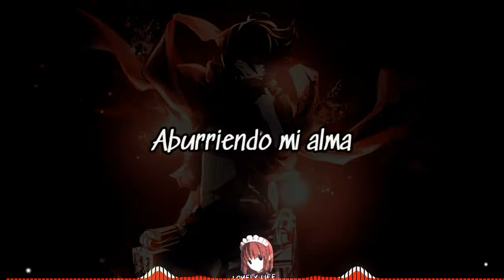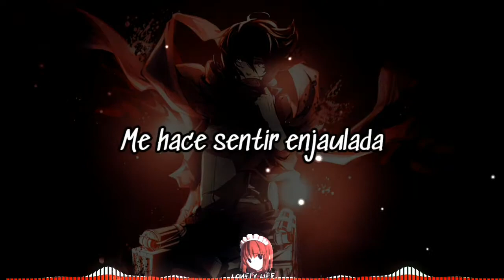Aviva - Antihero (Sub Español)